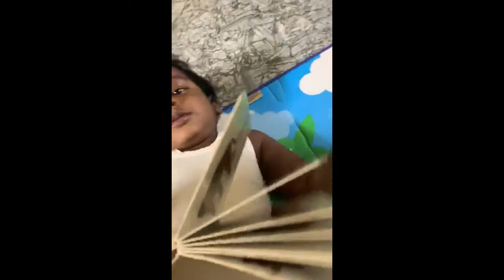MASTER ISHAAN MEMORY EVENT